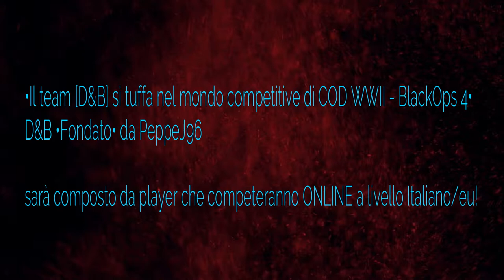Trailer D&B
●Evalk - Decay [Bass Rebels Release]